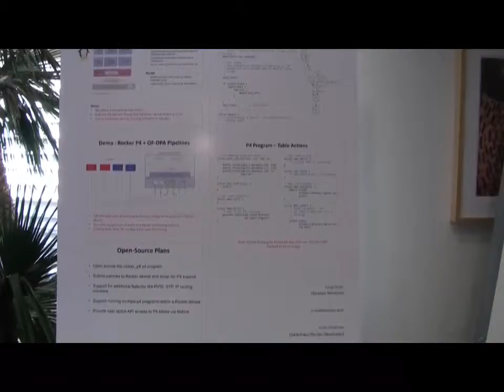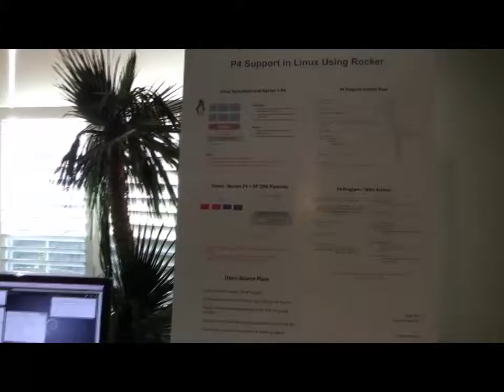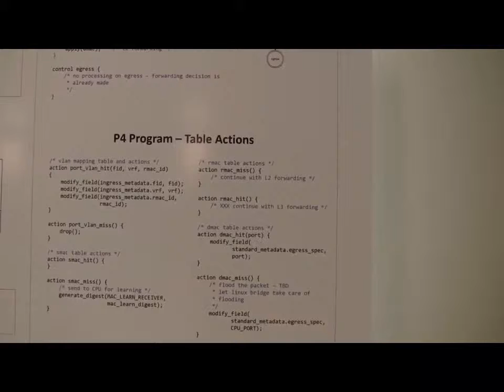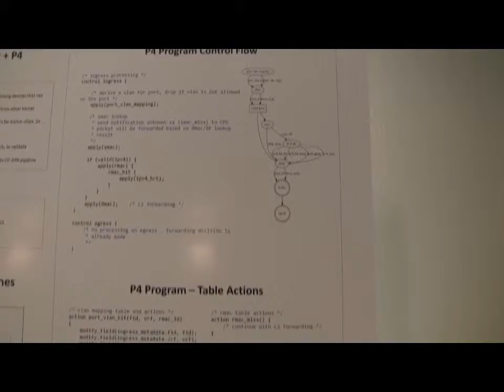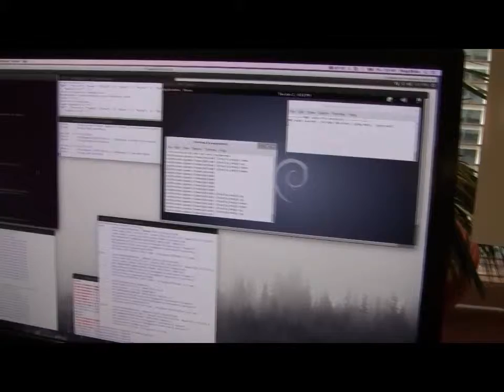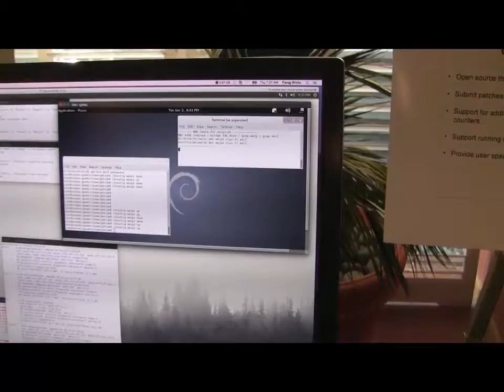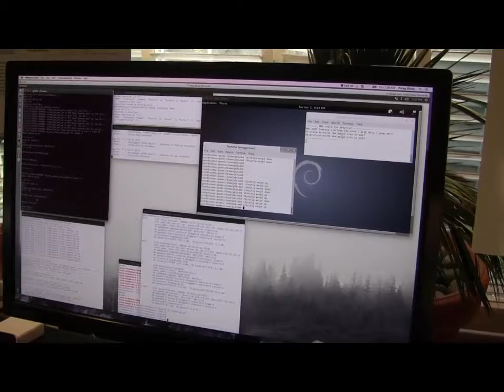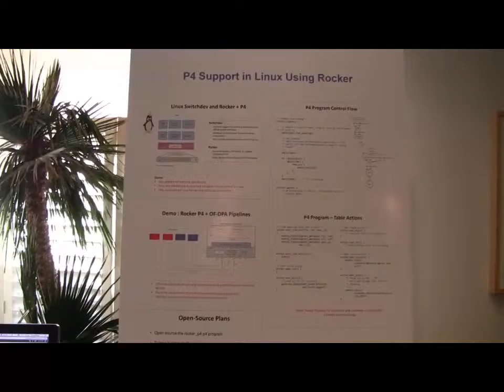Combining P4 and Rocker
This demonstration is showing us how P4 can be combined with Rocker.  Scott Feldman couldn’t be here in person, so Parag was kind enough to do the demonstration.